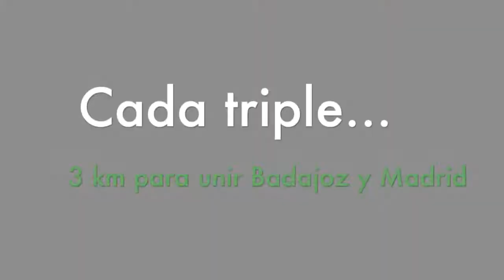CANASTAS DE TREN - CB EXTREMADURA PLASENCIA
Nuestro equipo lleva a Extremadura por todo el panorama deportivo nacional. Como no es ajeno a la problemática que vive la región, nuestra entidad se una a la campaña ideada por la Federación Extremeña de Baloncesto (FExB) para unir con triples la cantidad de kilómetros que hay entre Badajoz y Madrid. Un objetivo común, el apoyo de todos/as. ¡Tren Digno para Extremadura YA!